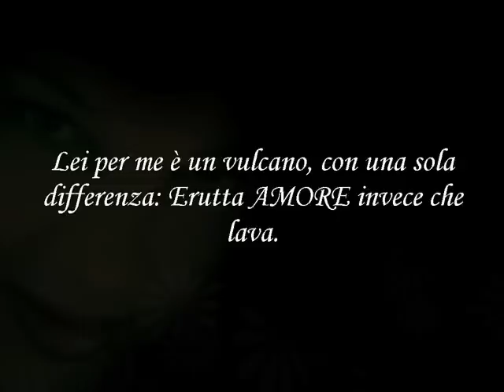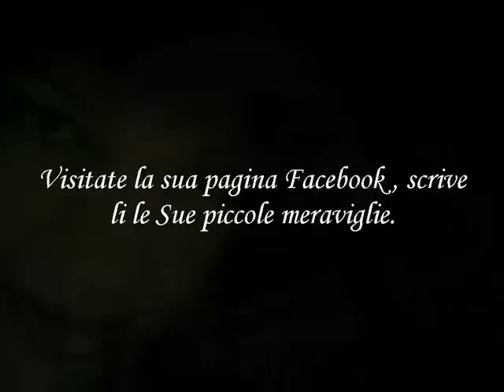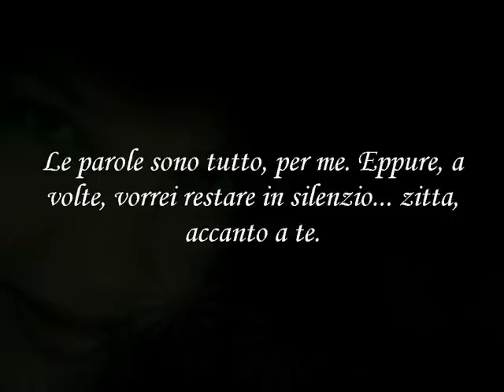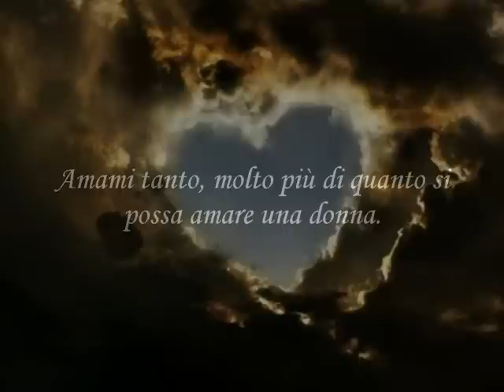Piccole meraviglie di Massimo Rotundo per Carolina Turroni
Piccolo dono ad una persona speciale.